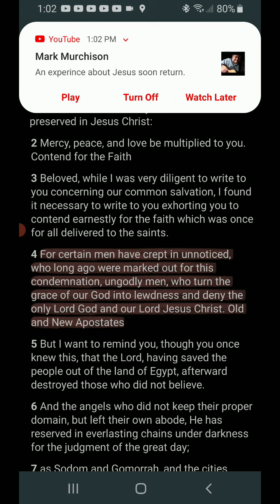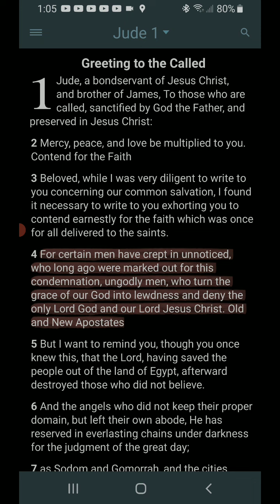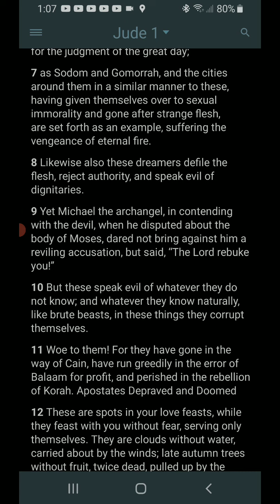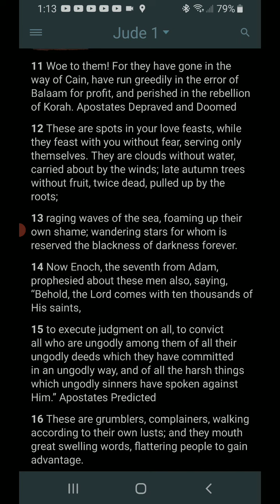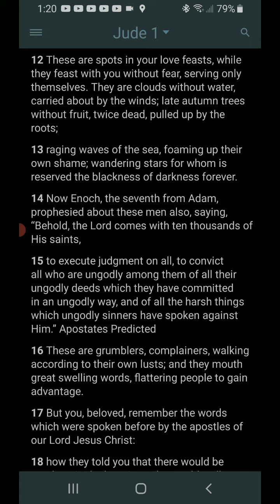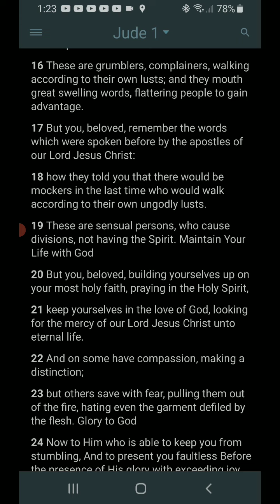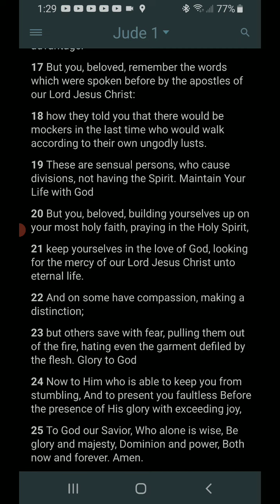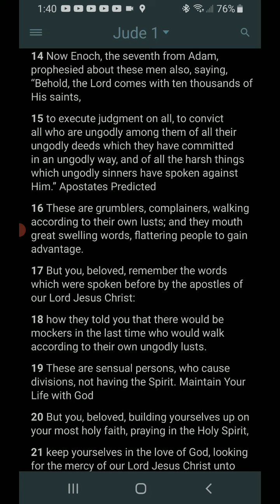Long ago they were marked out for this condemnation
This is a companion video to yesterday evenings video.